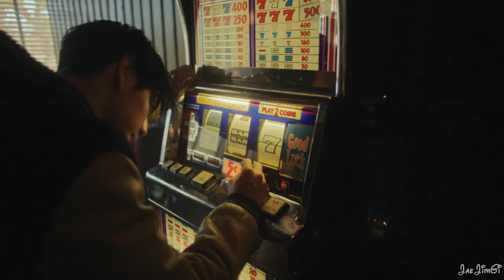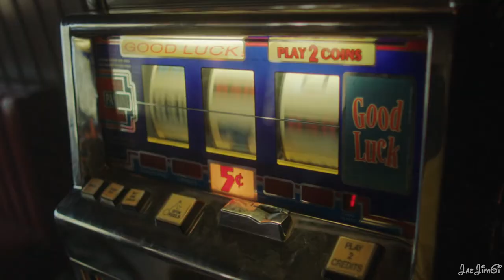Mark & Wendy - "Last Breath"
FMV Mark & Wendy

hope u enjoy this video guys. love u.
- Info:
• Artist: Mark Tuan
• Song: Last Breath

I don’t own any video & songs above, I only edit them